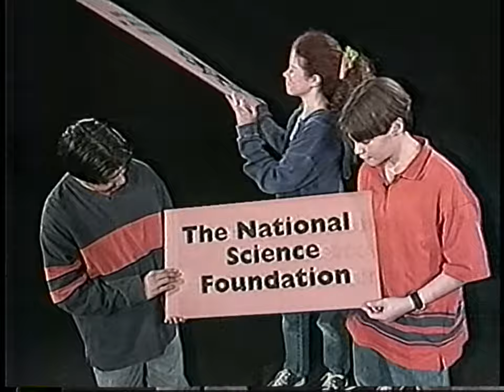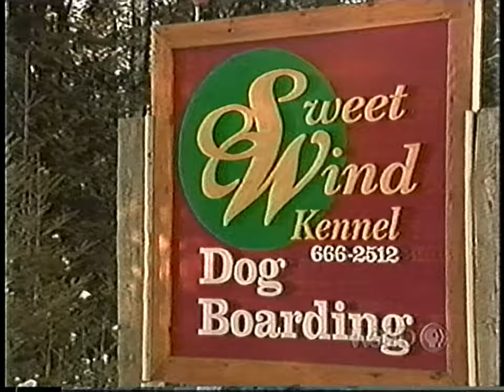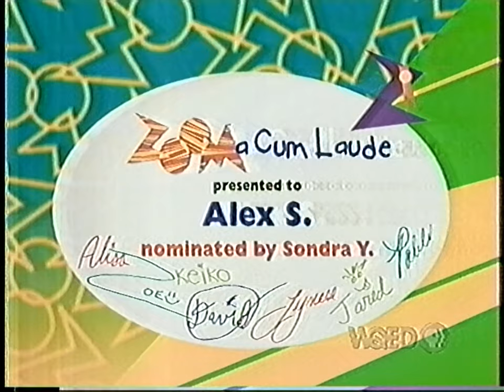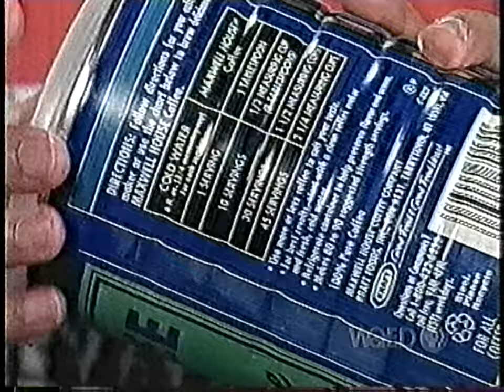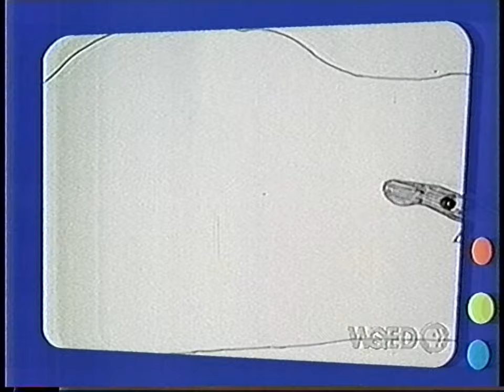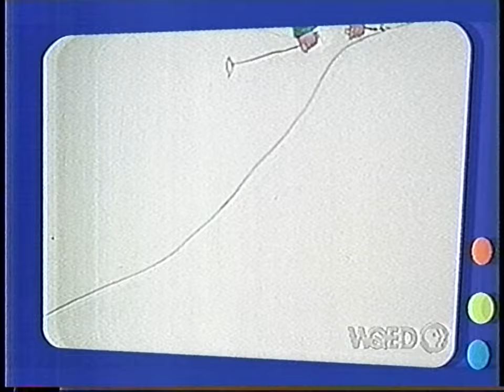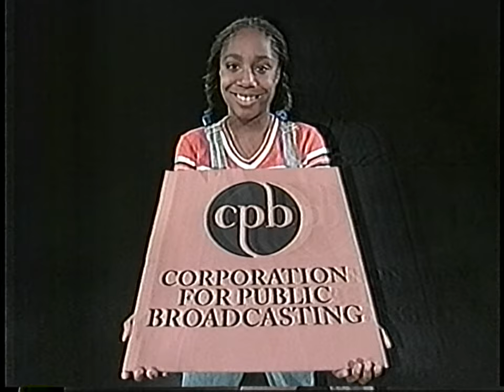Zoom (1999) Season 1 Episode 8 (60 FPS)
Recorded from WQED.